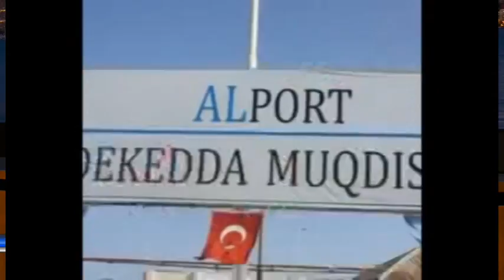BANDHIGA NADARA IYO SABABTA RW KHEYE IYO WASIIRADIISA UGU SHIRAYAAN KISMAYO 12 07 2017